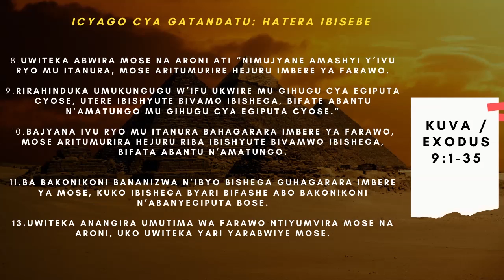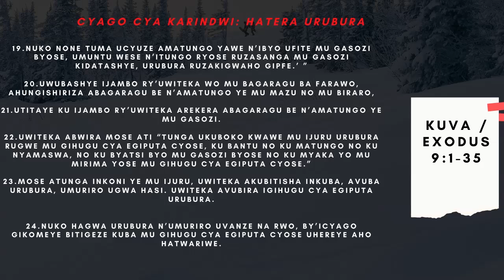AMASENGESHO Y'IMINSI 40 YO KUBOHOKA / Umunsi wa 9_16/03/2021